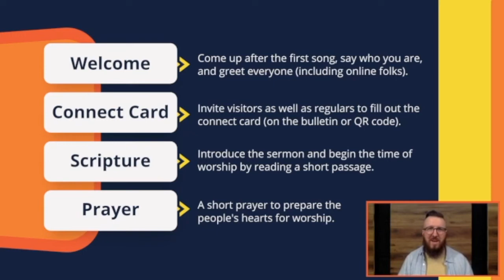How to Do the Call to Worship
Pastor Mike gives some quick instructions on how to do the call to worship in our Sunday morning services at Lincoln Park.